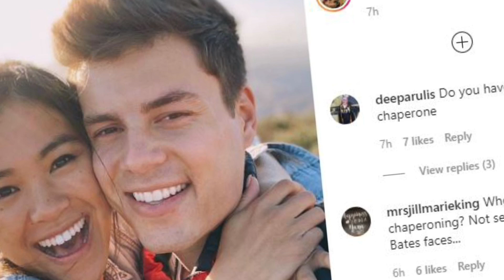Today's Heartbreaking😭News!! Tiffany & Lawson Bates Slammed For ‘Gross’ Clickbait